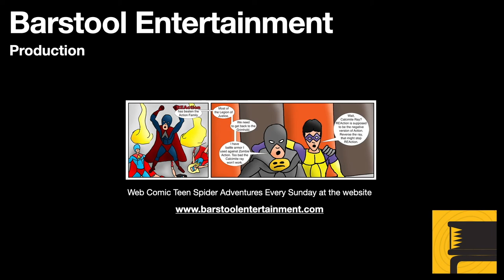Skyrim: The Taste Of Death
A quest that can have multiple outcomes depending on what you have the Dragonborn choose.